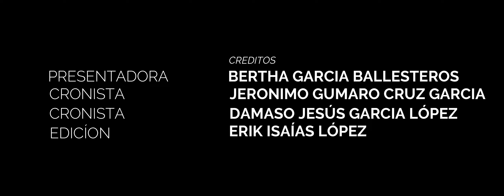CRONICA COMUNITARIA DE LA COMUNIDAD SAN FELIPE DE JESUS PUEBLO VIEJO YUCUHITI